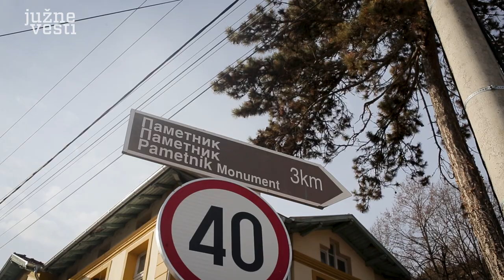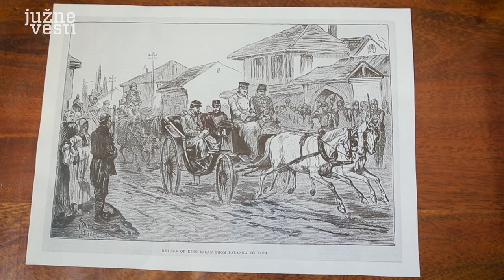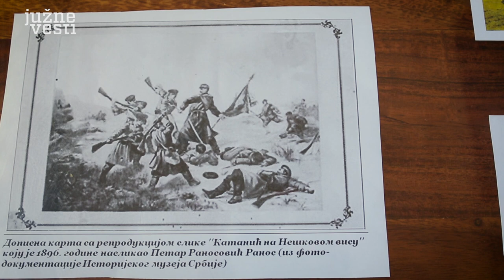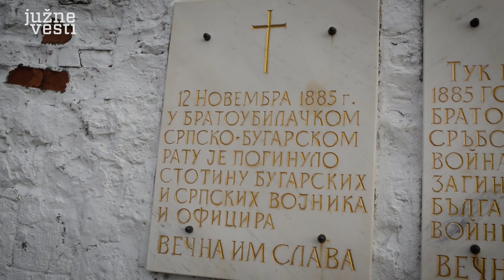Anti-ratni simbol Dimitrovgrada kao nauk i opomena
Visoko iznad grada koji je nekada nosio ime Caribrod, sa pogledom koji stremi prema srpsko-bugarskoj granici, jedinstvena je kosturnica “Pametnik“ u kojoj zajedno počivaju srpski i bugarski vojnici i oficiri iz bratoubilačkog rata 1885. godine.